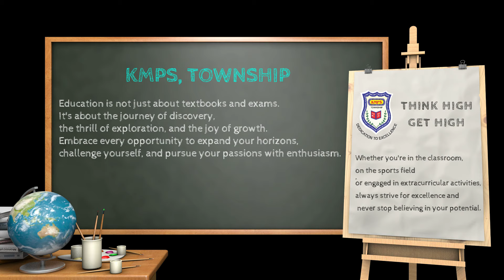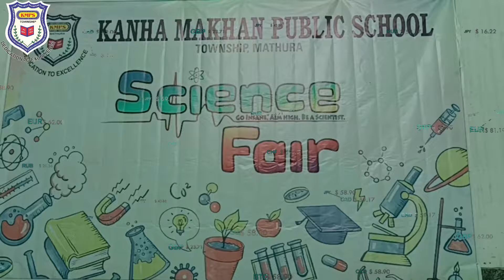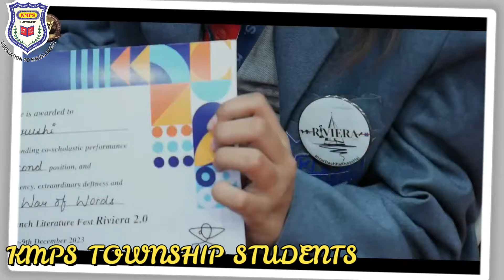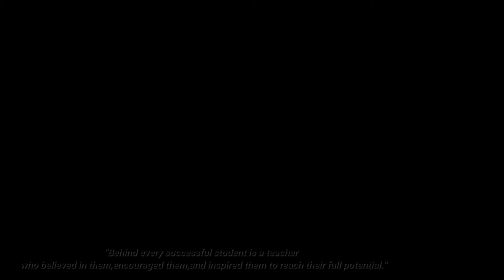Unlocking Potential: A Journey Through KMPS Township by Academic Incharge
Embark on a captivating journey through KMPS, Township where education meets inspiration! Join us as we explore our vibrant campus, innovative teaching methods, and the boundless opportunities that await every student. From state-of-the-art facilities to a nurturing learning environment, discover why KMPS, Township is the ultimate destination for academic excellence and personal growth. Come, be a part of our remarkable community and unleash your potential with us!"